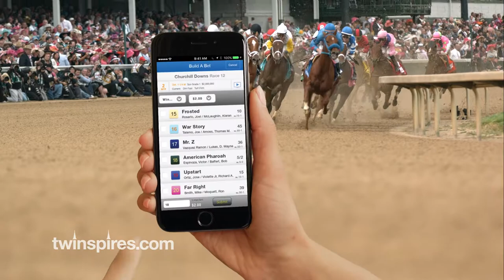Network TV Spot (NBC)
Twin Spires is the official on-line betting partner of the Kentucky Derby.  Voice Over by Dan Wachs